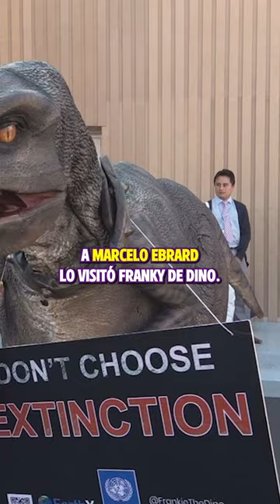¡MARCELO EBRARD NO ENTENDIÓ! I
Maca Carriedo presentó un tiktok en el que el canciller Marcelo Ebrard bromeó y politizó sobre una campaña contra el cambio climático, la cual es representada por un dinosaurio.